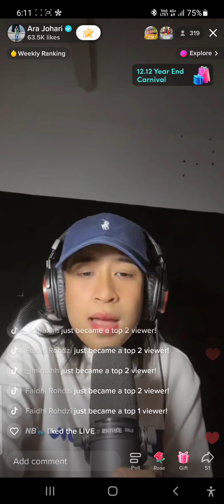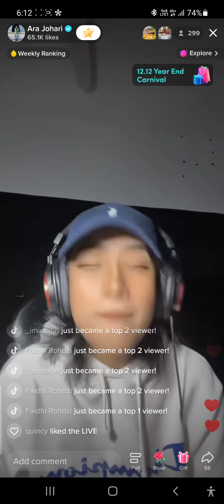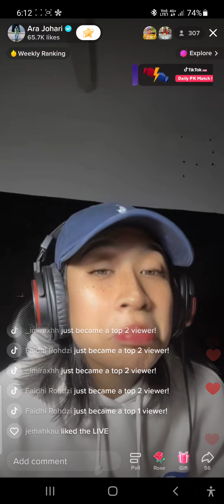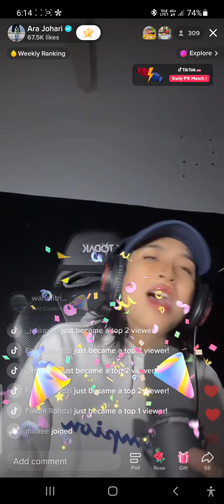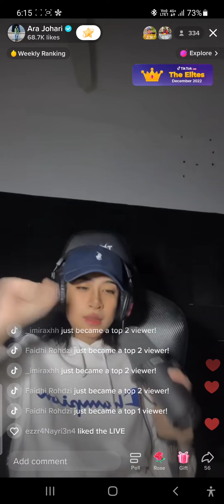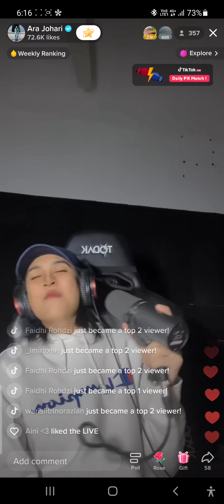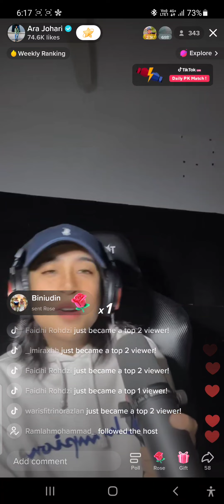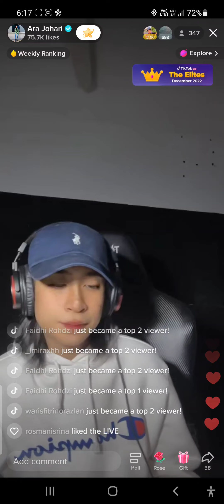Ara Johari - Sepi Sekuntum Mawar Merah + Madah Berhelah | Tiktok LIVE 8/12/2022